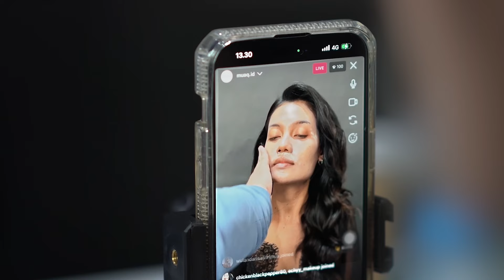MUA Bercerita with Samuel Marcellino (@smmakeupstylist) - MUA Career Journey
Let’s dive in and discover how Samuel Marcellino (@smmakeupstylist) paints confidence and brushes beauty! 🤩

From the first dab of foundation to the final sweep of mascara, your beauty adventure unfolds with every step, revealing a masterpiece that is uniquely you. 💖

Remember, as @smmakeupstylist said, “we wear makeup and makeup should not change who you are, but it should enhance your beauty.” 🥰✨